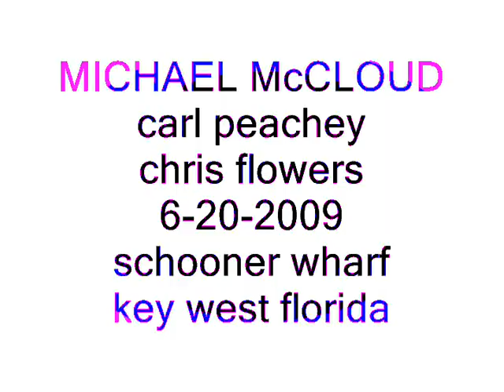michael mccloud 6 20 2009 american dream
with: carl peachey & chris flowers @ schooner wharf key west florida